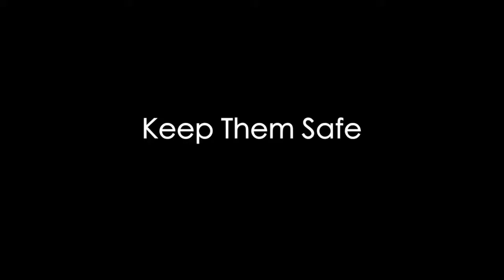Incroyable Collier de chien Lumineux LED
Collier de chien LED, la lumière brille et clignote dans l'obscurité.

Fonction:
1. aide à garder votre chien et autres animaux de compagnie à portée de vue pendant les promenades de nuit
2. Fournissez la sécurité pour vos chiens et animaux de compagnie pendant qu'ils sont dehors la nuit.

Mode d'emploi:

1. Il fonctionne simplement en appuyant sur le bouton de commande qui allume la lumière / FLASH / OFF, le collier dispose de 4 options différentes contrôlées avec un interrupteur sur le collier solide lumière, Fash Blink, Slow Blink, et Off.
2. Imperméable à l'eau. Cela signifie qu'il est bien sous la pluie, mais ne convient pas pour la baignade du chien.
3.Les Batteries durent 60-80 heures et peuvent être changés.

Taille:

S: Largeur 2,5 CM (0,98 pouces) longueur 35 ~ 43 CM (13,8 ~ 16,9 pouces)

M: Largeur 2.5CM (0.98Inch) longueur 40 ~ 48CM (15.7 ~ 16.9Inch)

L: Largeur 2,5 CM (0,98 pouces) longueur 45 ~ 52 CM (17,7 ~ 20,5 pouces)

XL: Largeur 2.5CM (0.98Inch) longueur 52 ~ 60CM (20.5 ~ 23.6Inch)